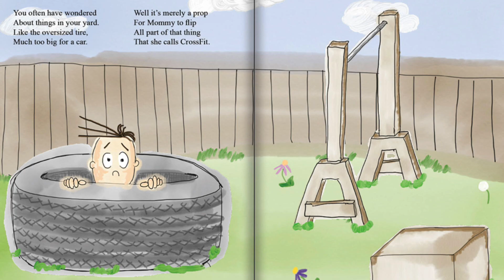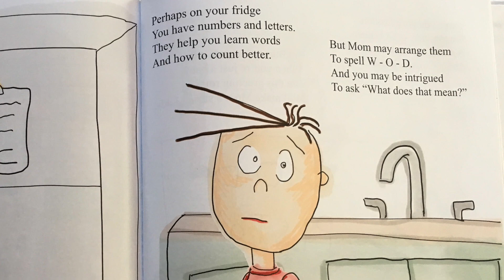Because Your Mommy Does CrossFit - Unofficial Parody // Book Reading Event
I had my first book reading on Saturday at Anchor Health and Performance​ in Bristol, RI and it was AWESOME!

It was so much fun sharing the story with these kids and I was amazed at how interested the older ones were.  I really thought they'd be bored with the story, but watching this video of it, they were just as into it as the younger kids!

Shout out to Illustrator Kristen Hrabcsak​ for the last-minute video capture with her iPad Pro, the same one she used to illustrate Because Your Mommy Does CrossFit - Unofficial Parody Children's Book​, which was printed at Barrington Printing​!